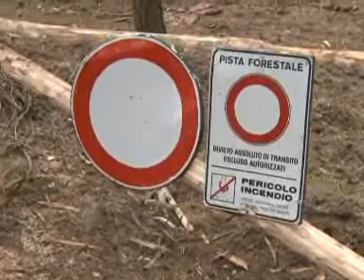Ripristinata l'area pic nic di Monte Perone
Intervento delle squadre forestali dell'Unione di Comuni: bonificata la zona, sostituiti pini pericolanti con lecci, aggiustate e sostitiute la sedute, riorganizzati i parcheggi